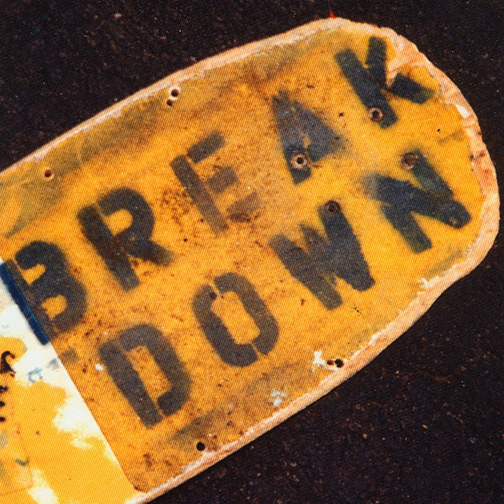Sick People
Sick People · Breakdown

1987 Demo

Writer: Jeff Perlin
Writer: Don Angelilli
Writer: Carl Porcaro
Writer: Rich McLoughlin
Writer: Anthony Drago